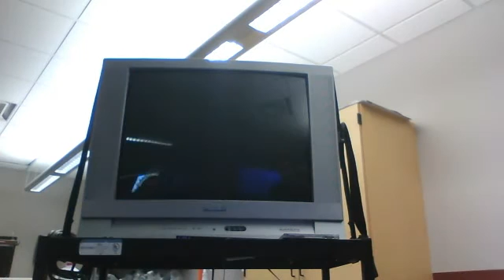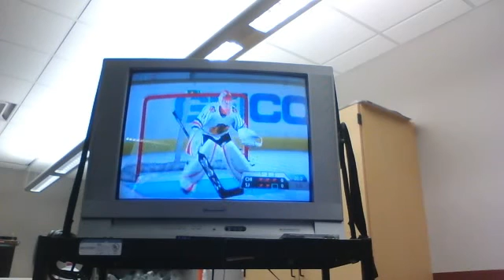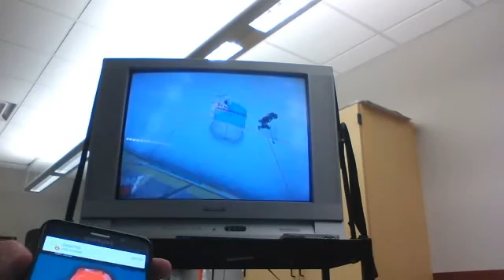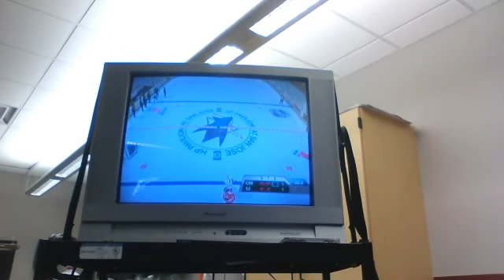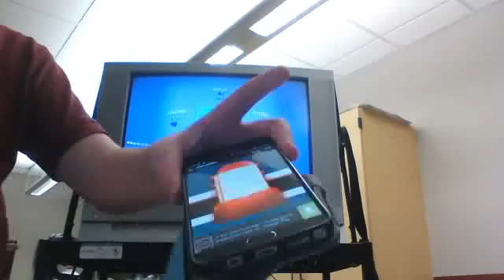NHL 2K11 Shootout